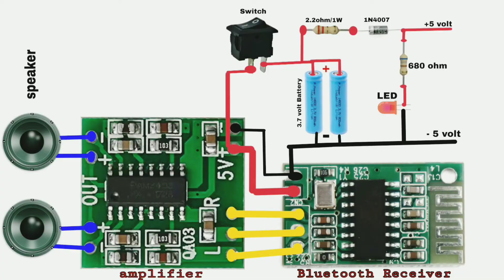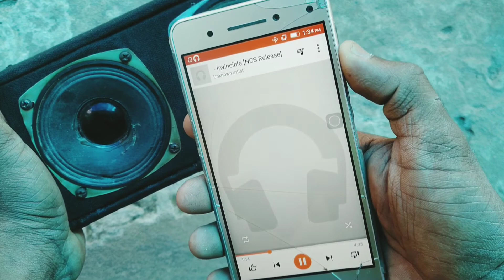How To Make Bluetooth Speaker At Home | S Tech Malayalam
Hello friends in this video I am going to how you how to make a simple Bluetooth speaker at home...you can easily make your own Bluetooth speaker by watching this video Only few components need to make this simple Bluetooth speaker
Components needed
Resistor 2.2 ohm,680 ohm
Switch
Mobile charging socket
1N4007 diode
LED
Bluetooth module
Amplifier module

Music 1:Different Heaven _ EH DE - My Heart _NCS Release

Music 2: DEAF KEV - Invincible _NCS Release